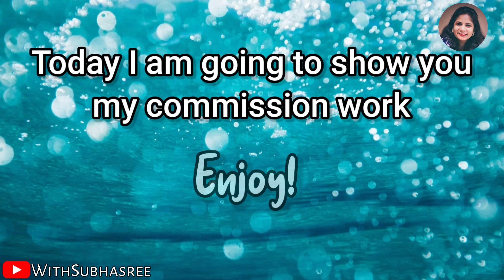My Commission Work | How to Draw a Portrait With Pencil Shading Technique Step By Step For Beginners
Video Description : My Commission Work. How to Draw a Portrait With Pencil Shading Technique Step By Step For Beginners

Hello Everyone !! Today i am going to show my commission work video with pencil shading technique step by step for beginners. Hope you enjoy this.

Materials Used:
1. Buff Cartridge Paper
2. Staedtler Mars Lumograph Drawing Pencil
3. Kneadable Eraser
4. Paper Stump
5. Make up Brush
6. Sakura Gelly Roll white Gel Pen
7. Camlin Soft Charcoal Pencil

Professional Work :
For Portrait Drawing, Online Drawing Class and Learn Bengali Recitation direct message to me here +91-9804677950